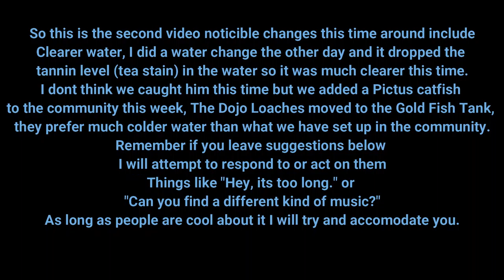Chill Music and an Aquarium Ep2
Video Number two. Don't have an aquarium? Don't want to deal with cleaning  it or worrying about all the different things required to keep a community of fish alive? Don't deal with any of it. Just watch ours. The star of the show usually (at least he thinks he is) is Emerald the Green eyed  Glo Betta. Aside from Emerald our Aquarium has several Guppies, a pair of Dwarf Gourami (Ang and Kitara), three Siamese Algie Eaters, 5 Corry Cats a Hillstream Loach (Bruce) a Baby Borneo Loach (hides to often to name yet) a small army of Red Cherry Shimp as well as Ramshorn snails. We have also added a new addition this last week, Raphiel the Pictus Catfish. They are new and so far very shy. Not near as out and active as I have heard people describe them out on FishTube.  Their job is to keep the Snail population in check. Last Weeks video had our two Golden Dojo loaches but they have been moved to our Gold Fish Tank. The Community Tank is too warm for them and I didn't want to make them sick. The goldfish tank is unheated where as the Community tank is kept around 78 degrees.